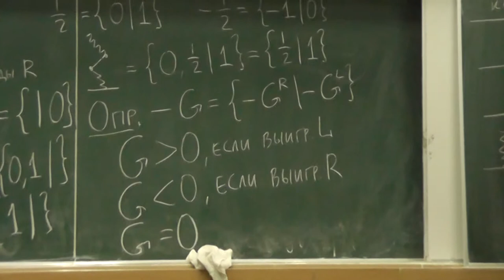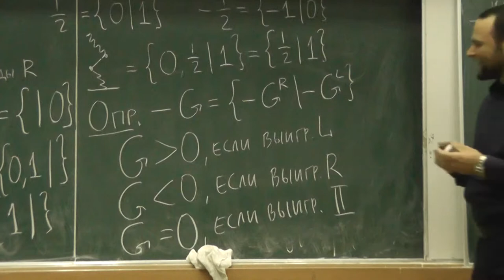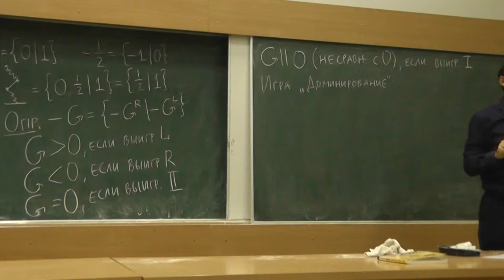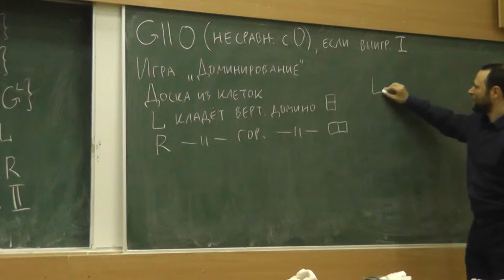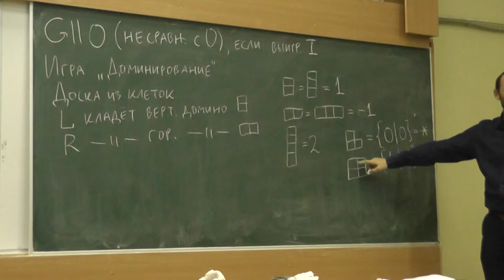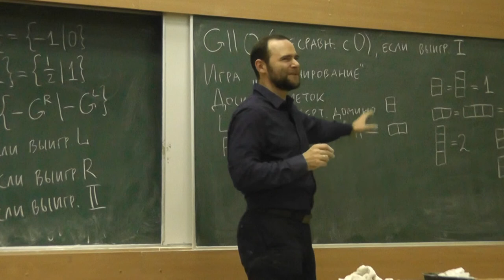5 Игры положительные, отрицательные, равные 0, не сравнимые с 0